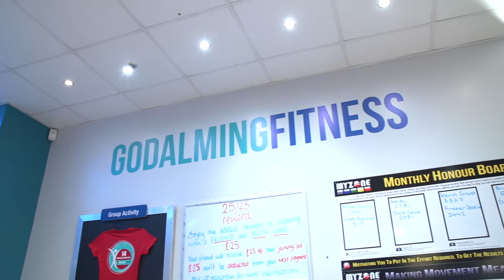Godalming Fitness Trailer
Here to help the people of Godalming achieve their Health and Fitness goals.